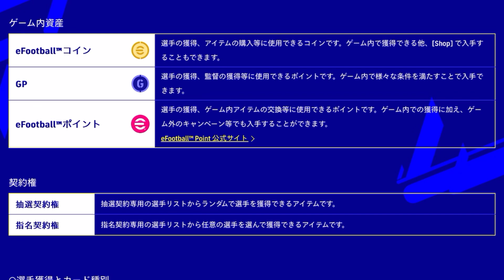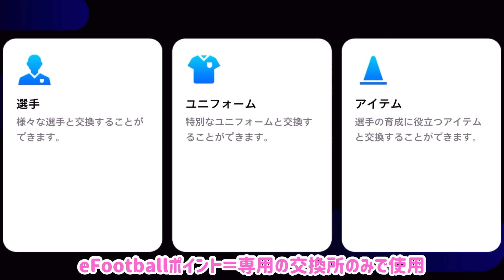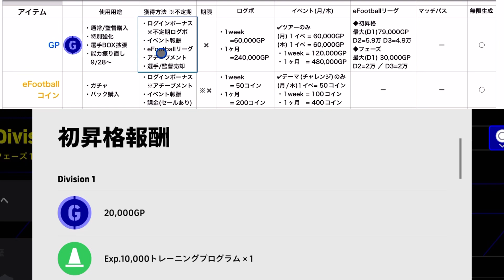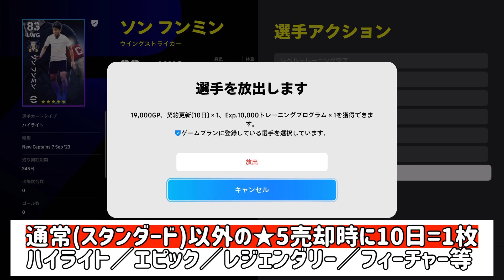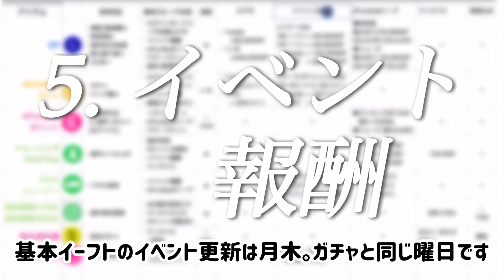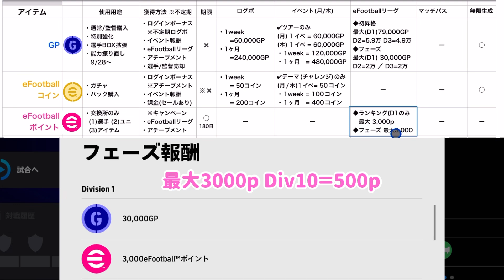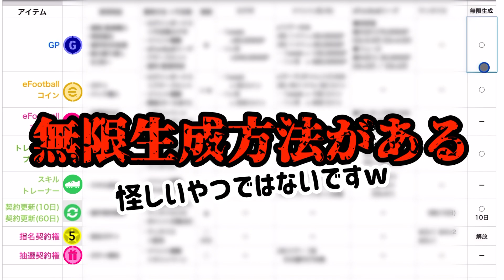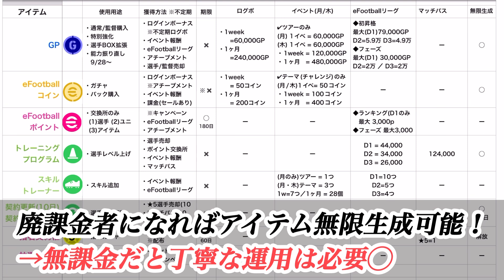【無課金必見】eFootball2024 1w貰えるアイテム数 絶対覚えておきたい錬成術 トレーナー・GP不足解消と契約更新 ポイント交換と貴重コインとスキトレ【イーフト/eFootballアプリ】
コインがTOPのように見えて、、、実は●●がTOP!?

⚠️特に初心者の方。様々なお役立ち情報を知ることができます！

※最新ガチャも🈁に入れてます